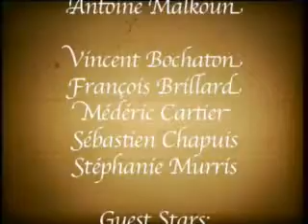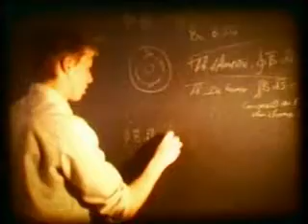Pas Pret (Not Ready)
Vie quotidienne et r&eacute;p&eacute;titive de jeunes &eacute;tudiants en pr&eacute;pa.
Young students' daily and recurring life in prep school.